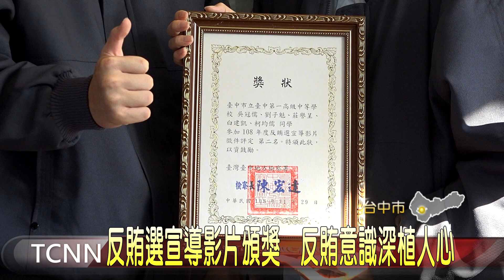大台中新聞 反賄選宣導影片頒獎 反賄意識深植人心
將反賄選的觀念傳遞到校園中，台中地檢署和台灣數位光訊科技集團，共同舉辦高中職反賄選影片徵選活動，依據專業老師.媒體評審等方式評估後，這天公佈徵選結果，由台中一中.大甲高中等四所學校獲獎，希望透過青少年的創意無限，來提升民眾的反賄意識。「以上新聞可由top NEWS APP收看」